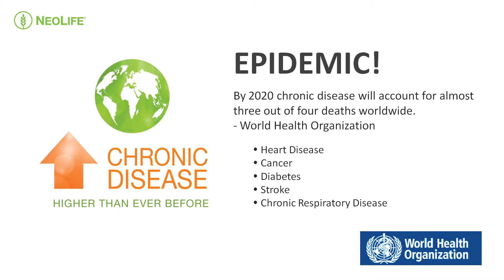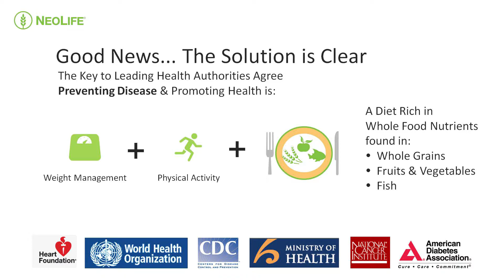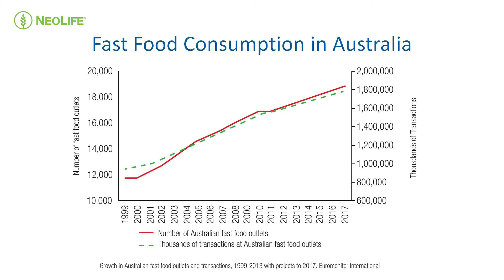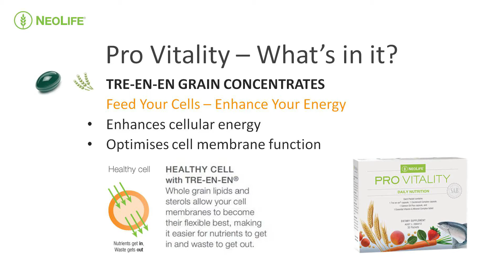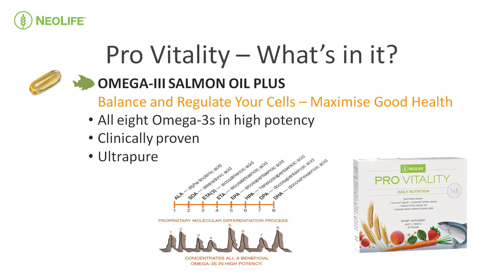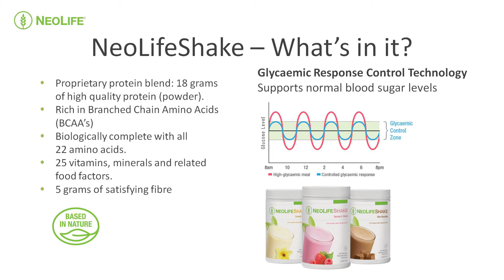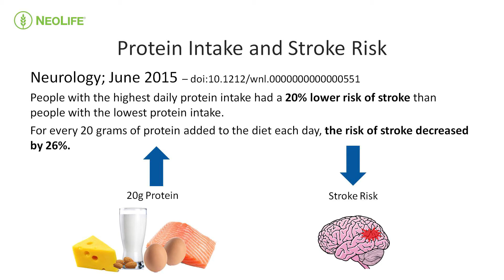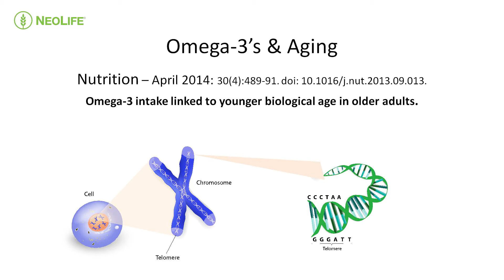Dr Fred Hooper Convention 2016 Presentation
Dr. Fred Hooper, Ph.D., Biochemist, Nutritionist talks about the trend of poor health and how NeoLife can help "End the Trend"! Explore the science behind our powerful nutritional products and how they can help you achieve optimal health and well-being.